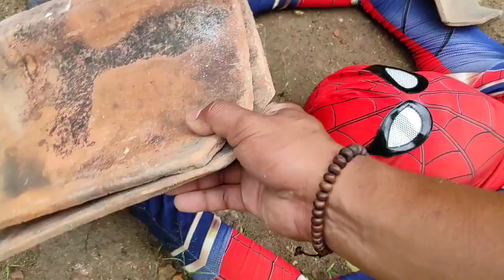Spiderman badan besar #445